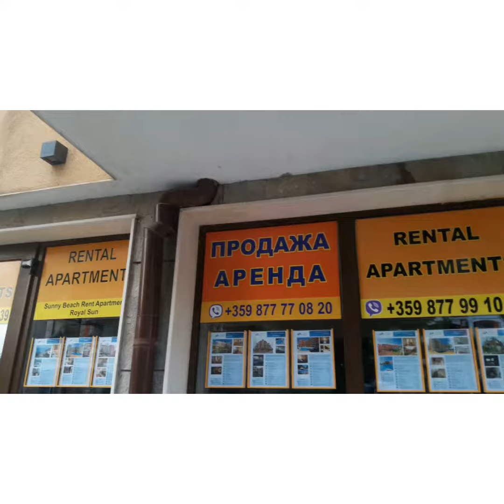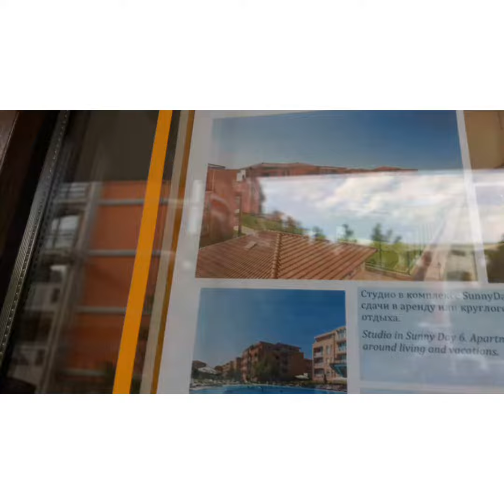Нерухомість в Сонячному Березі Болгарії...